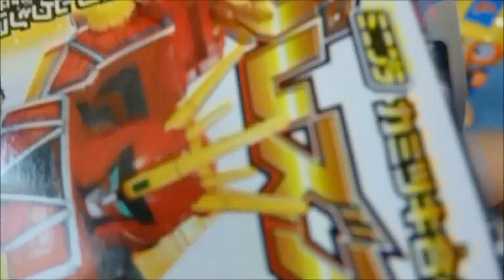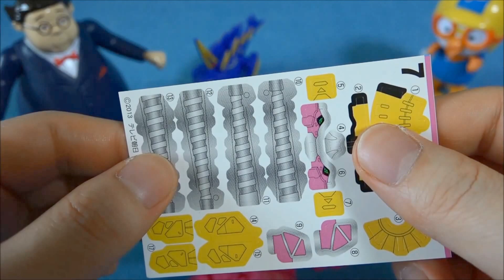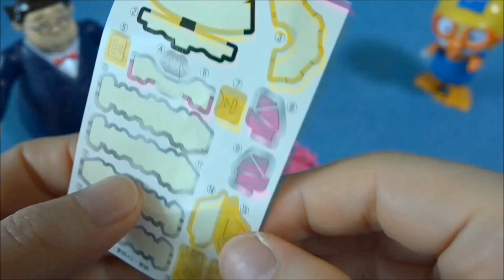파워레인저 다이노포스 드릴케라 만들기 mini Stegochi Dino Charge Kyoryuger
파워레인저 다이노포스 드릴케라 만들기  장난감입니다 These toys are mini Stegochi Power Ranger Dino Charge Kyoryuger